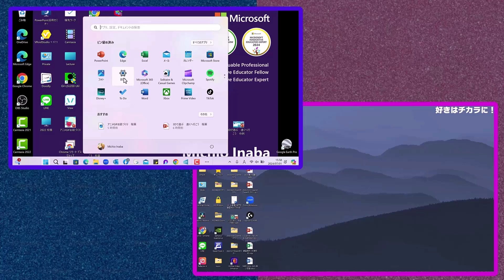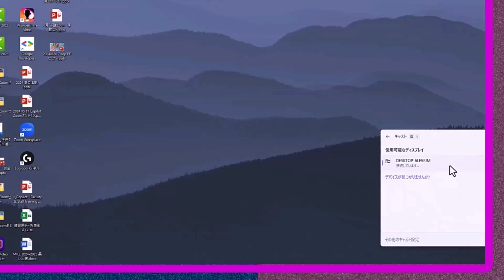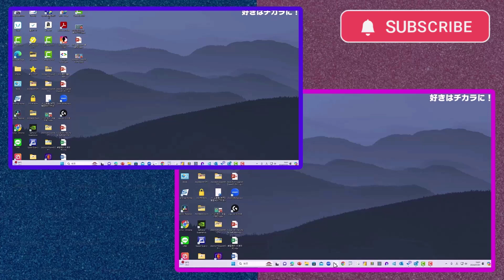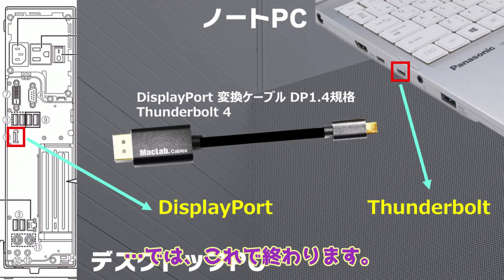余ったPCをデュアルディスプレイとして使ってみる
デュアルディスプレイってありますね。それと同じようにPCを使う方法です。Windowsの「このPCへのプロジェクション」という機能を使います。Miracastに対応しているPC同士ならWi-FiでOKです。そうでない場合はケーブルで接続します。